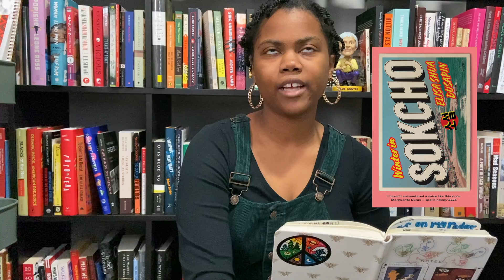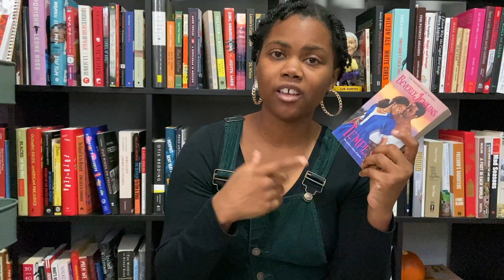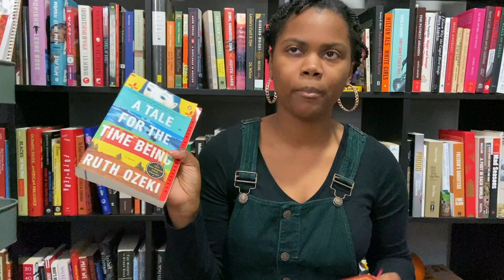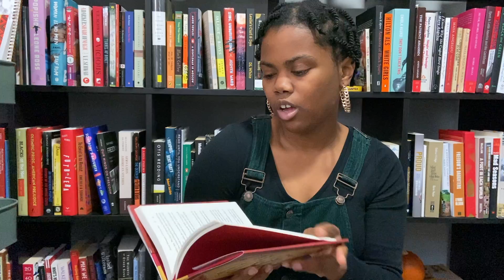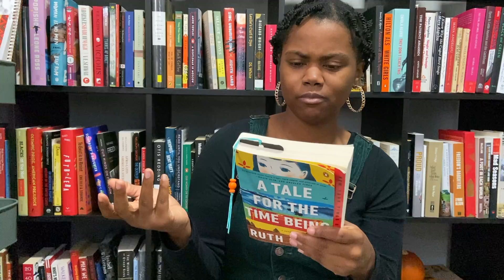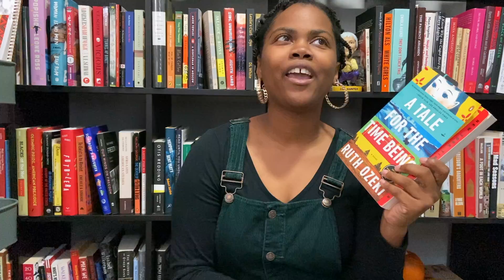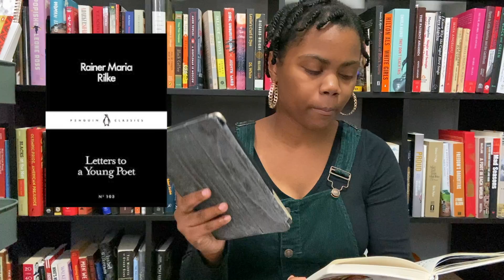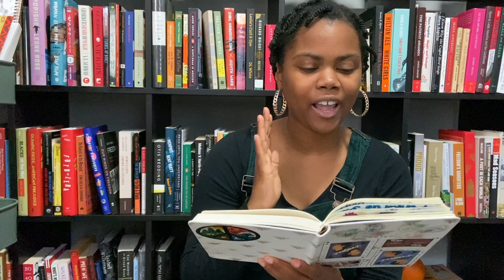December wrap up | classics, romance & translated literature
Books mentioned:
Winter in Sokcho by Elisa Shua Dusapin
Tempest by Beverly Jenkins
A Treasury of African American Christmas Stories by Bettye Collier-Thomas
Segu by Maryse Conde
Letters to a Young Poet by Rainer Maria Rilke